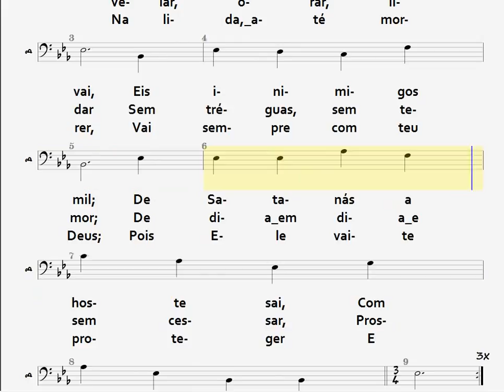415- ALERTA - BAIXO